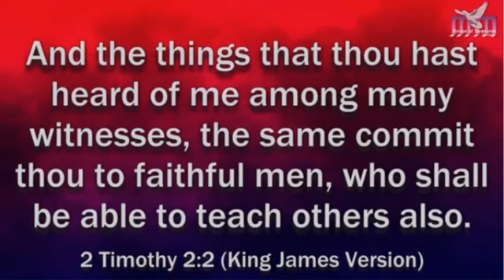(POWERFUL TEACHING) WHY YOU MUST TRAIN YOUR CHILDREN IN THE WAY OF THE LORD - Apostle Joshua Selman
Apostle  Joshua Selman shares a powerful truth about raising our young people, children and teenagers to know God else the coming generation may not Know God.

This is a cut out of the sermon preached at House of Treasures in South Africa titled preserving the move of God.

It is a property of Eternity Network International, and you can download the full sermon from ENI official

Public Relations Department: 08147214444 and 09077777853
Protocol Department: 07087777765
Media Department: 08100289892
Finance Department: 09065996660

Joshua Selman shares a powerful truth regarding how to make the best out of your bible study.